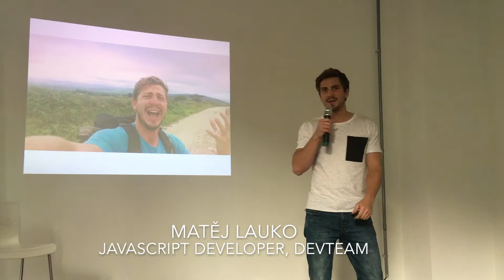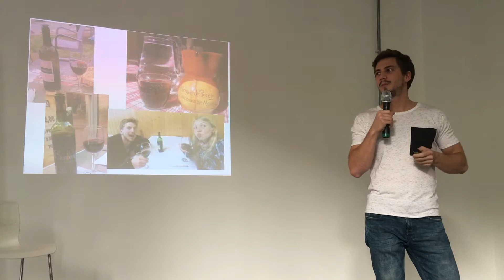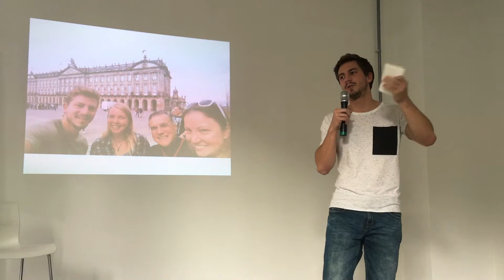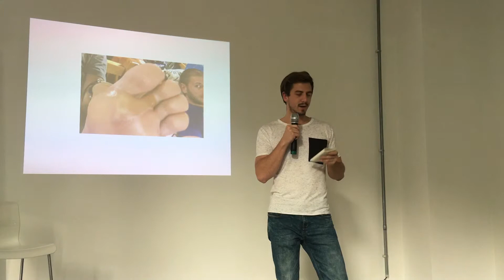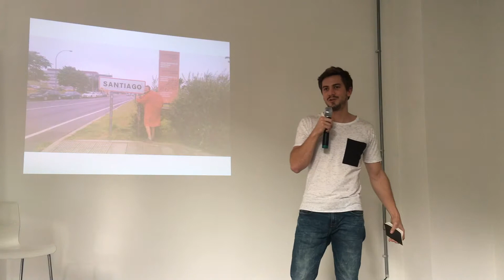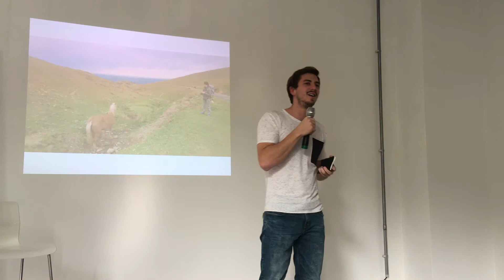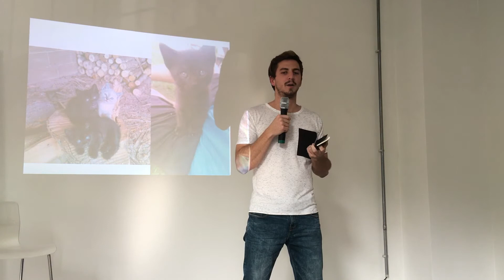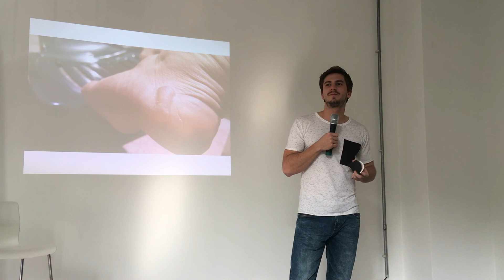Blueberry Dessert vol. 2 - Na cestě, Matěj Lauko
Na co Matěj došel, koho potkal a co mu dala i vzala cesta do Santiaga  de Compostela? A co by vzkázal všem, kteří se chystají udělat čáru ve svém životě? Zajímavá a velmi obohacující přednáška od dalšího z naších vývojářů.